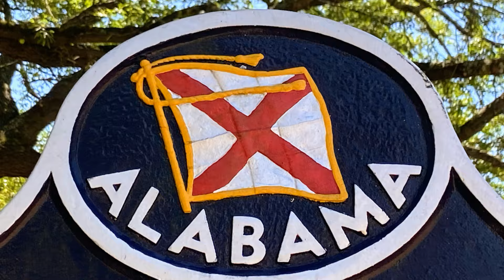Alabama's Role in the Civil War A Deep Dive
Explore the multifaceted role Alabama played in the Civil War in this in-depth documentary. From its strategic importance to the Confederacy to the battles fought on its soil and the societal impacts during and after the war, this film covers it all. Through expert commentary, detailed historical analysis, and powerful reenactments, we bring to life Alabama's contributions to one of the most pivotal periods in American history.

Discover: The state's economic contributions through its cotton industry, the key battles that took place within its borders, the experiences of soldiers and civilians, and Alabama's post-war legacy. This documentary aims to provide a comprehensive understanding of Alabama's complex involvement in the Civil War, shedding light on lesser-known facts and figures.